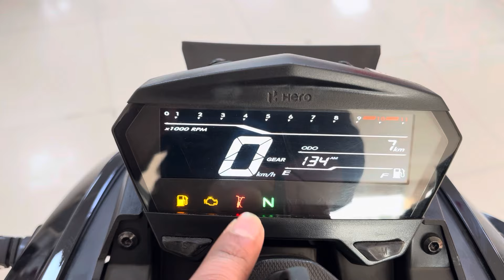2024 Hero Xtreme 125R Finance | Down Payment and EMI All Model Price List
Buy New Hero Xtreme 125R ABS in ₹ 8,602 only | Hero Xtreme 125r Black EMI & Downpayment details.

SHOWROOM DETAILS -/
Metro Motor - Hero MotorCorp

Your Query -:

1. 2024 hero xtreme 125r down payment

2. 2024 hero xtreme 125r emi

3. 2024 hero xtreme 125r finance

4. 2024 hero xtreme 125r on road price

5. 2024 hero xtreme 125r